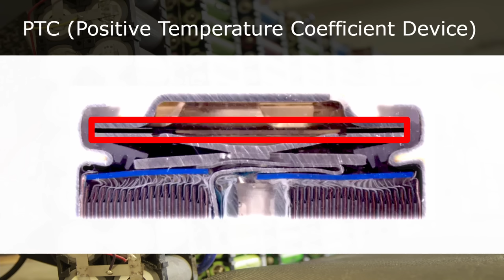DIY 1000Wh E-Bike Akku für 100€ - Schritt für Schritt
0:00 Begrüßung
0:31 Zellen beschaffen
3:29 Welche Zellen soll ich nehmen?
5:40 Welche Zellchemie? Wo sind die Unterschiede?
7:47 Zellen entnehmen.
11:37 Testen von gebrauchten Zellen
14:01 Initiale Top Balancing
15:11 Zusammenschalten der Zellen zu einem großen Akku
19:01 Battery Management System - BMS
22:02 Die Case Anschlüsse
26:19 Das fertige Case
27:21 Fazit

90er Akku Case
Akku Tester
Bafang Motor 250W 36V
Passende Akku Ladegerät

(USA, Versand kenne ich nicht, möglicherweise sehr hoch)
Ansonsten bei uns im Forum

D1 Mini (1.8€)
5V Spannungswandler (0.3€)
12V,24V48V Laderegler (einfach aber funktioniert gut)
35Ah LiTi Akku (etwas kleiner als meiner, aber dicke ausreichend)
4s LiFePo4 BMS (verwende ich selbst)